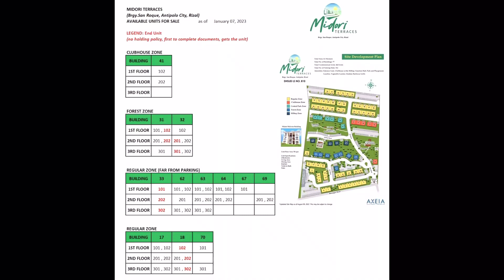Antipolo Midori Unit thru Pagibig or Bank loan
Naghahanap ng bahay sa Antipolo na abot kaya pa ng bulsa  na pwede sa Pagibig loan?

𝗠𝗜𝗗𝗢𝗥𝗜 𝗖𝗢𝗠𝗣𝗟𝗘𝗧𝗘 𝗧𝗬𝗣𝗘 𝗖𝗢𝗡𝗗𝗢
𝗜𝗦 𝗧𝗛𝗘 𝗡𝗘𝗫𝗧 𝗕𝗜𝗚 𝗧𝗛𝗜𝗡𝗚! 👍
With breathtaking views of Laguna de Bay and Makati BGC skyline🤩🤩📣😍

Available in our 𝗠𝗜𝗗𝗢𝗥𝗜 𝗧𝗘𝗥𝗥𝗔𝗖𝗘𝗦 located at 𝗕𝗥𝗚𝗬.𝗦𝗔𝗡 𝗥𝗢𝗤𝗨𝗘, 𝗔𝗡𝗧𝗜𝗣𝗢𝗟𝗢 𝗖𝗜𝗧𝗬, 𝗥𝗜𝗭𝗔𝗟

Reserve for only 14,000!
Starts at 2.9M thru Pagibig and bank loan!

𝗗𝗜𝗦𝗧𝗔𝗡𝗖𝗘 𝗧𝗢 𝗞𝗘𝗬 𝗟𝗢𝗖𝗔𝗧𝗜𝗢𝗡𝗦
🚘 700 m away from University of Rizal System - Antipolo Campus
🚘 1.2 km away from Walter Mart Antipolo
🚘 1.2 km away from Unciano Medical Center
🚘 1.5 km away from Shopwise Antipolo
🚘 2.2 km away from Antipolo Doctors Hospital
🚘 2.8 km away from Antipolo City Hall

Venessa Fabella-Andong